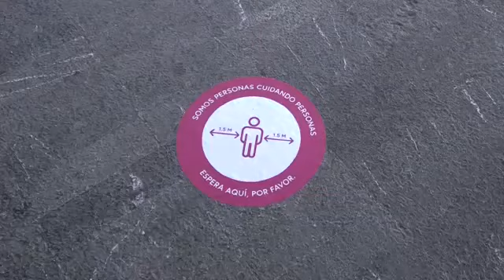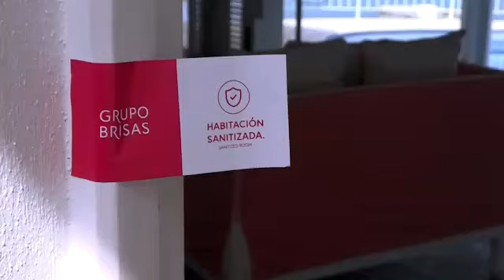Hotel Las Brisas Acapulco cumplió con el programa de capacitación "Guerrero Punto Limpio Covid-19".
Visita al Hotel Las Brisas Acapulco quien cumplió con el programa de capacitación virtual "Guerrero Punto Limpio Covid-19".